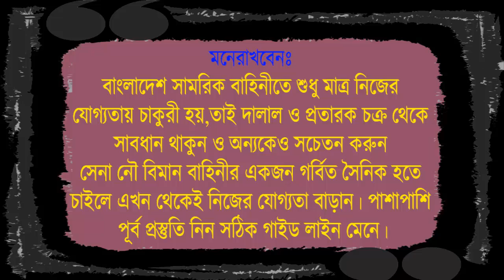সেনাবাহিনীর সৈনিক পদের SMS আসার সিস্টেম কি ? Bangladesh army sms video